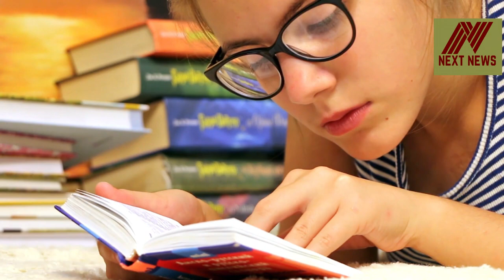Why i am not pregnant in hindi | I'm not getting pregnant why | प्रेगनेंट नहीं होने के कारण और इलाज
i'm not getting pregnant why,
why i am not pregnant in hindi,
i'm not getting pregnant after miscarriage,
i'm not getting pregnant what should i do,
i am not getting pregnant what should i do,
प्रेगनेंसी नहीं रहने का क्या कारण है?,
प्रेगनेंसी नहीं रुक रही है तो क्या करना चाहिए?,
6 महीने की कोशिश के बाद गर्भवती क्यों नहीं?,
सका उपाय बताइए,
प्रेग्नेंट ना होने के घरेलू उपाय,
प्रेग्नेंट ना होने के उपाय,
जिनके बच्चे नहीं होते उसकी दवा,
Pregnant Na Hone Ke Karan,
गर्भ नहीं ठहर रहा है तो क्या करना चाहिए?,
गर्भ ठहरने की देशी दवा,
प्रेग्नेंट होने का उपाय,
तुरंत प्रेग्नेंट होने के लिए क्या करें?,
जल्दी प्रेगनेंसी कंसीव करने के लिए क्या खाएं?,
जल्दी प्रेग्नेंट कैसे होते हैं Position?,
पीरियड के कितने दिन बाद प्रेग्नेंट हो सकती है?,
जल्दी गर्भवती होने के तरीके,
प्रेग्नेंट होने के लिए कब सम्बन्ध बनाना चाहिए,
जल्दी प्रेग्नेंट होने के लिए घरेलू उपाय,
बच्चा पैदा करने के लिए पुरुष को क्या करना चाहिए,
प्रेग्नेंट होने के लिए कौन सी दवा खाएं,
प्रेग्नेंट होने के लक्षण,
जल्दी प्रेग्नेंट होने के लिए क्या खाना चाहिए,
जल्दी गर्भ ठहरने के लिए क्या करना चाहिए?,
प्रेगनेंसी कंसीव करने का सबसे अच्छा तरीका क्या है?,
प्रेग्नेंट होने के लिए संबंध कैसे बनाते हैं?,

my next news | mynextnews | MY NEXT NEWS | MYNEXTNEWS